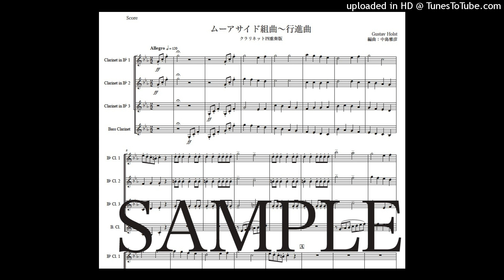ホルスト「ムーアサイド組曲〜行進曲」クラリネット四重奏版（編曲：中島雅彦）